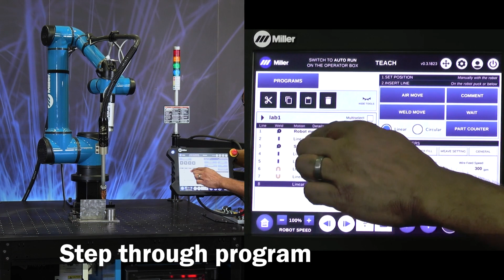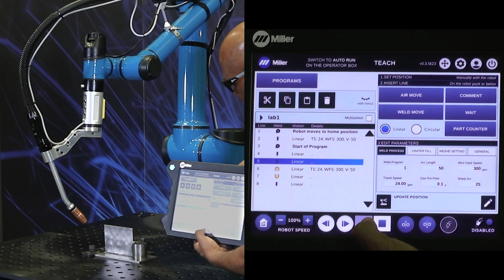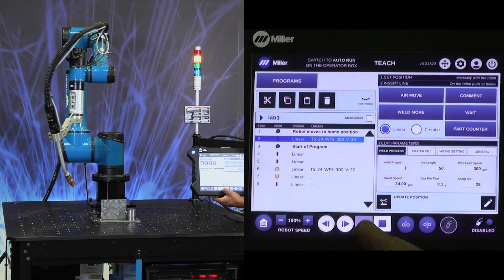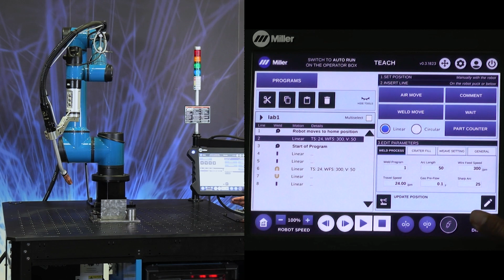Miller Copilot Training: Step Through and Run Programs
See how to direct your Miller® Copilot™ welding cobot through each step of a weld program; then run the entire program.